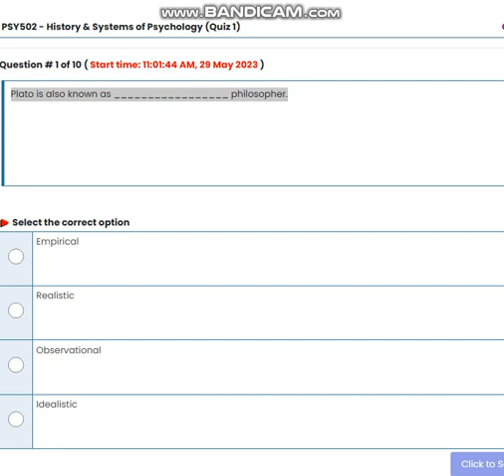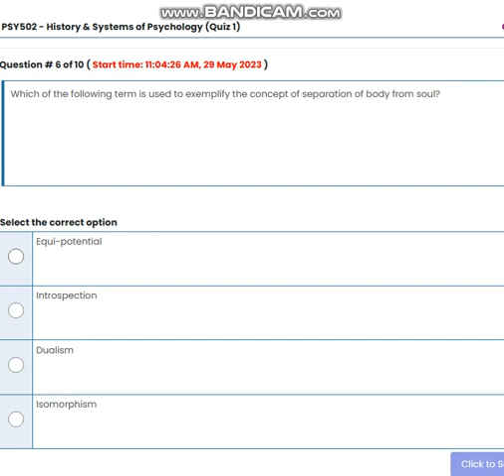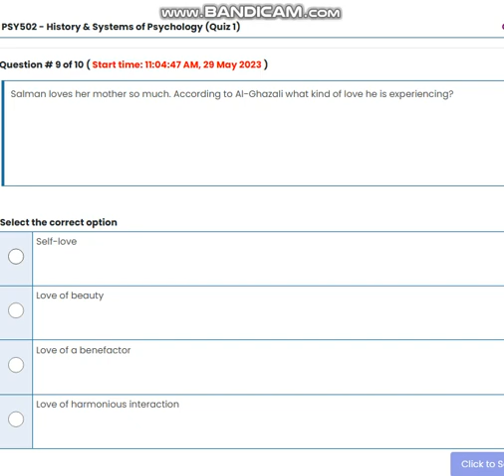PSY502 History & Systems of Psychology Quiz No 1